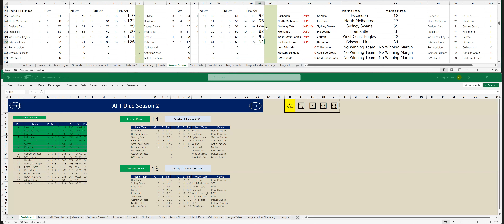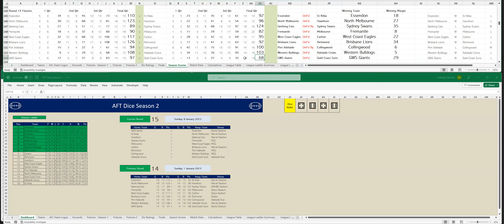AZ Dice Sports (AFL) Season 2 - Round 14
This is a video to show the luck of the dice can produce in weird ways.  AZ Dice Sports (AFL) Season 2 - Round 14 it shows that your team can win from the bottom.

Dice Simulation

AFT Dice Season 2 - Round 14: New Year's Day Delight

The New Year kicked off with a bang as AFT Dice Season 2 treated fans to an exhilarating round of football on January 1, 2023. The matches were filled with intense moments, close encounters, and surprises that set the stage for an exciting year of football.

Essendon vs. St Kilda (MRVL):
Marvel Stadium played host to a thrilling clash between Essendon (ESS) and St Kilda (STK). In a closely contested battle, Essendon secured the win with a final score of 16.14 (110) against St Kilda's 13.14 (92). Essendon's fans celebrated the New Year with a victorious start.

North Melbourne vs. Hawthorn (MRVL):
North Melbourne (NM) faced Hawthorn (HAW) in a high-stakes match at Marvel Stadium. North Melbourne emerged victorious with a final score of 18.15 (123) against Hawthorn's 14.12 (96). North Melbourne's supporters had reason to cheer on the first day of the year.

Geelong vs. Sydney Swans (GMHBA):
At GMHBA Stadium, Geelong (GEEL) clashed with Sydney Swans (SYD) in a battle that kept fans on the edge of their seats. Sydney Swans secured a convincing win with a final score of 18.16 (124) against Geelong's 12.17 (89). Sydney Swans' fans welcomed the New Year with a celebratory victory.

Fremantle vs. Melbourne (OS):
Fremantle (FREM) and Melbourne (MELB) faced off at Optus Stadium in a closely contested match. In a nail-biting encounter, Fremantle secured the win with a final score of 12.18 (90) against Melbourne's 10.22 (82). Fremantle's fans had a thrilling start to the year.

West Coast vs. Carlton (OS):
Optus Stadium witnessed a clash between West Coast (WC) and Carlton (CARL). West Coast emerged victorious with a final score of 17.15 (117) against Carlton's 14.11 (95). West Coast's supporters had reason to celebrate the New Year with a win.

Brisbane Lions vs. Richmond (G):
The Gabba hosted a high-scoring encounter between Brisbane Lions (BL) and Richmond (RICH). Brisbane Lions secured the win with a final score of 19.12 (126) against Richmond's 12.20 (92). Brisbane Lions' fans celebrated a New Year's Day triumph.

Port Adelaide vs. Collingwood (AO):
At Adelaide Oval, Port Adelaide (PA) faced Collingwood (COLL) in a closely contested battle. Collingwood secured the win with a final score of 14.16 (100) against Port Adelaide's 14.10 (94). Collingwood's supporters had reason to cheer on the opening day of the year.

Western Bulldogs vs. Adelaide (MRVL):
In another exciting match at Marvel Stadium, Western Bulldogs (WB) and Adelaide (ADEL) battled it out. Western Bulldogs emerged victorious with a final score of 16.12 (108) against Adelaide's 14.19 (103). Western Bulldogs' fans enjoyed a thrilling start to the New Year.

GWS Giants vs. Gold Coast (GS):
GWS Giants (GWS) faced Gold Coast (GC) at Giants Stadium in a match that had its fair share of drama. GWS Giants secured the win with a final score of 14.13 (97) against Gold Coast's 9.14 (68). GWS Giants' fans celebrated the New Year with a well-earned victory.

Round 14 set the stage for a year filled with more excitement, surprises, and unforgettable moments in AFT Dice Season 2. Fans eagerly awaited the next round of matchups, anticipating more thrilling football action.